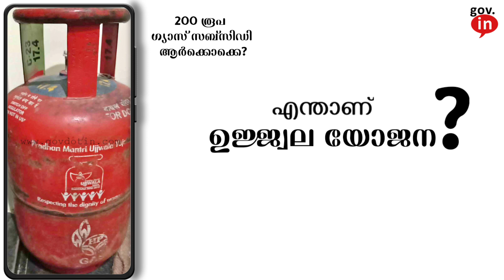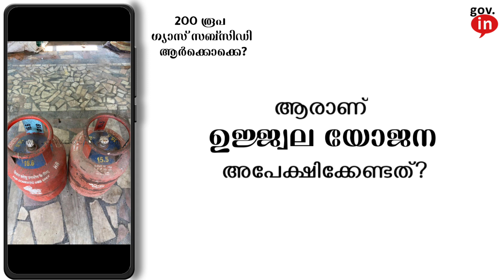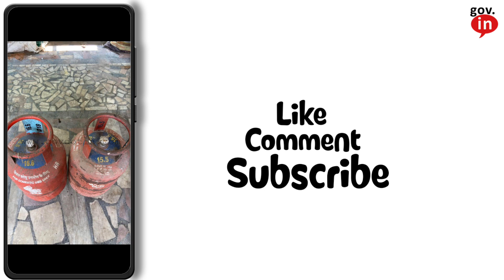Gas Ujjwala Yojana | ഗ്യാസ് സിലിണ്ടർ 200 രൂപ സബ്‌സീഡി ആർക്കൊക്കെ ? | form download | subsidy | 2022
Gas subsidy of Rs 200 announced by the Central Government. But it is not available to everyone, let's see who gets it in Kerala and what needs to be done for it!
പെട്രോൾ ഡീസൽ വിലകൾ പോലെ തന്നെ ഗ്യാസ് വിലയും കുതിച്ചുയർന്നിരുന്നു, ഇപ്പോൾ അത് 1000 നും മുകളിൽ എത്തി നിൽക്കുമ്പോളാണ് കുറച്ചു ആൾക്കാർക്കെങ്കിലും  ആശ്വാസമായി 200 രൂപ സബ്‌സിഡി ( SUBSIDY ) കേന്ദ്ര ഗവൺമെൻറ് പ്രഖ്യാപിച്ചത്. എന്നാൽ ഇത് എല്ലാവർക്കും ലഭ്യമാകില്ല, കേരളത്തിൽ ( KERALA ) ഇത് ആർക്കൊക്കെ ലഭിക്കുമെന്നും , ഇതിനുവേണ്ടി എന്താണ് ചെയ്യേണ്ടതെന്നും നോക്കാം !

* Who gets a subsidy of Rs 200 per gas cylinder in Kerala?
* What is Ujjwala Yojana?
* Who can join Ujjwal Yojana?
* How do you get the benefits of Ujjwal Yojana?
* How to apply for Ujjwala Yojana?
* Who should apply?

ഉജ്ജ്വല യോജനയിൽ ഓഫ്‌ലൈൻ ആയി അപേക്ഷിക്കുവാൻ ഉള്ള ഫോം ഡൌൺലോഡ് ചെയ്യുവാൻ ഉള്ള ലിങ്ക്